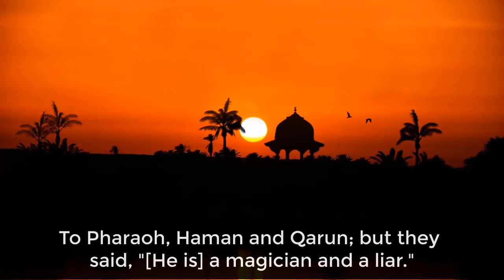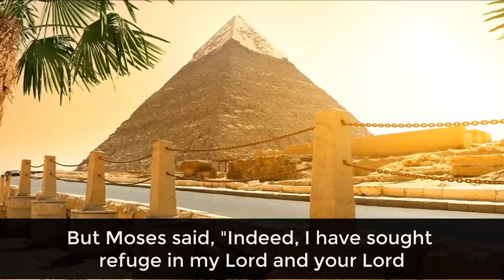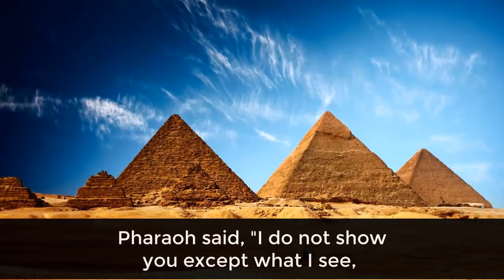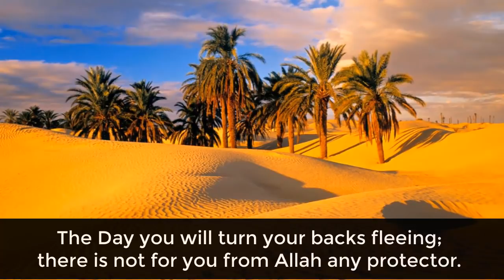Soul touching Quran recitation - Khalid Al-Jaleel